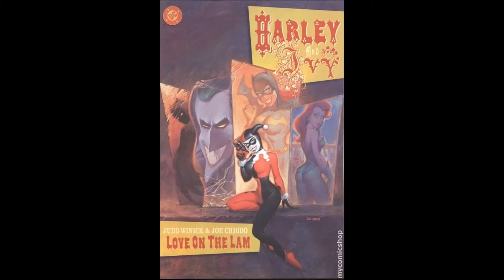The Comedy Stylings of Gress and Cannon